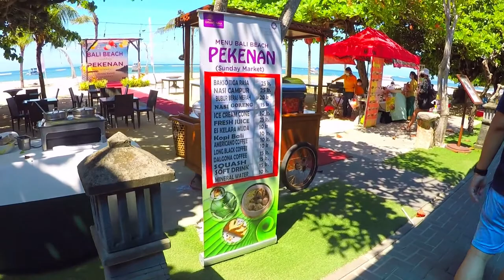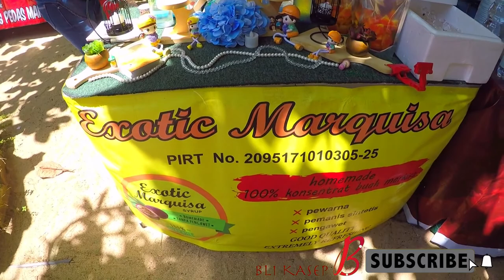KONDISI PANTAI SANUR - SUNDAY MARKET di INNA BEACH RESORT SANUR | WAJIB COBA!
Cobain kuliner di sini, recomended bgt buat temen-temen cobain